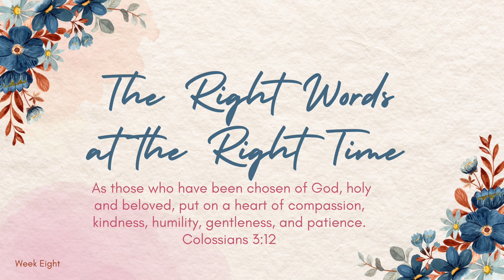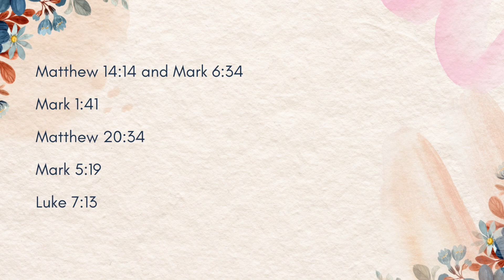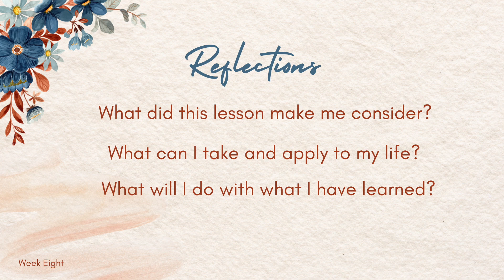Ladies Class - Right Words - Week 8